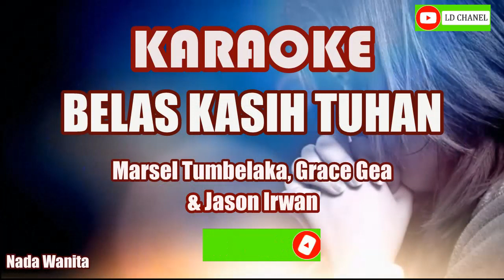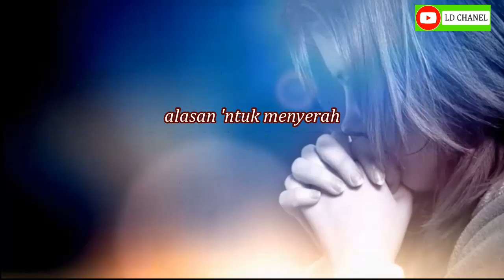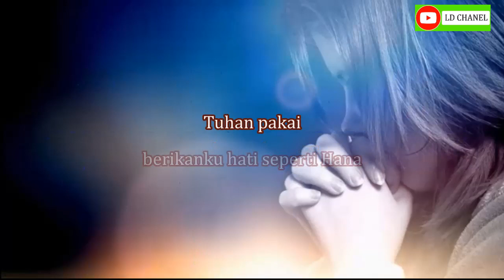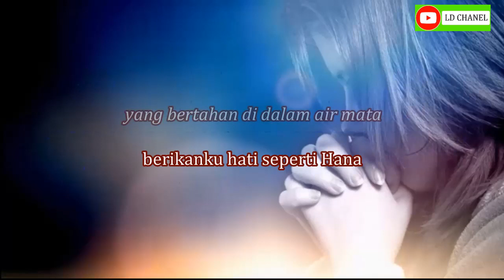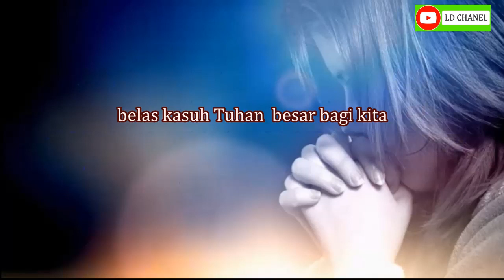Belas Kasih Tuhan (Karaoke Nada Wanita) - Marsel Tumbelaka, Grace Gea & Jason Irwan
Karaoke Belas Kasih Tuhan - Marsel Tumbelaka, Grace Gea & Jason Irwan

Lagu Rohani Terbaru Belas Kasih Tuhan - Marsel Tumbelaka, Grace Gea & Jason Irwan